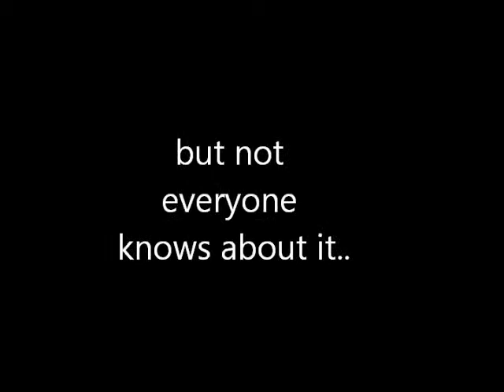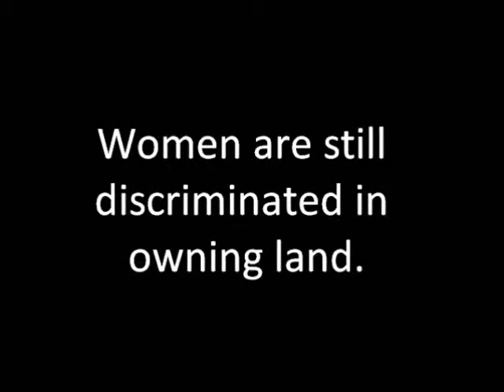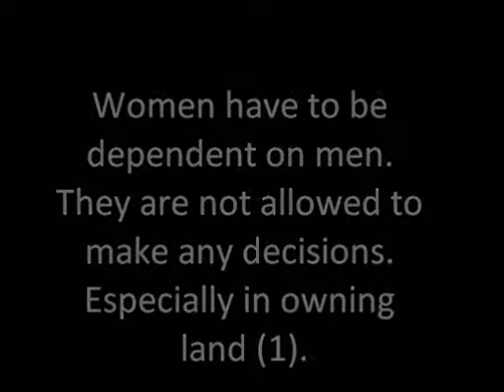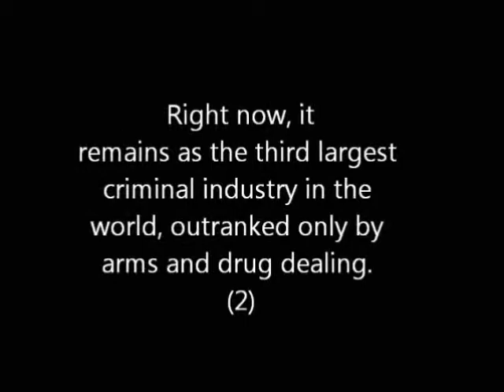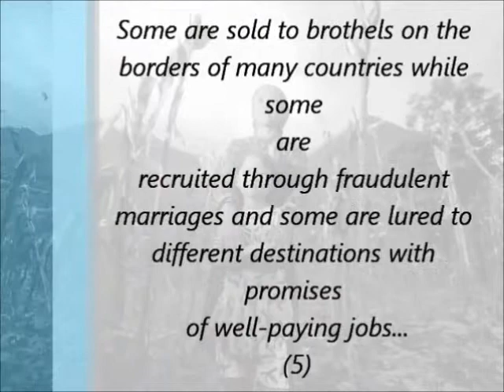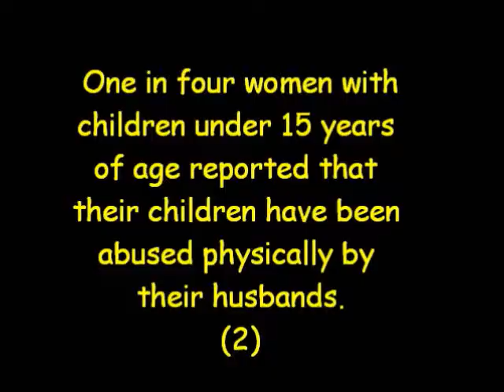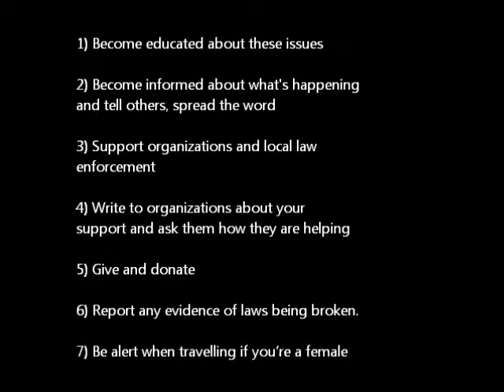Women's Rights Informative Documentary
This video is from our grade 8 Human Rights research project.